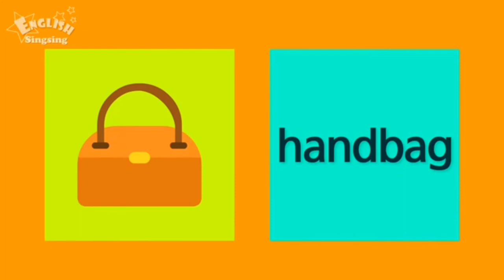English For Beginners (Clothes) | Dee Proxima And English Singsing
English For Beginners By Dee Proxima in Association With English Singsing